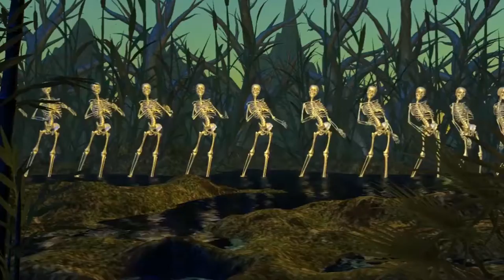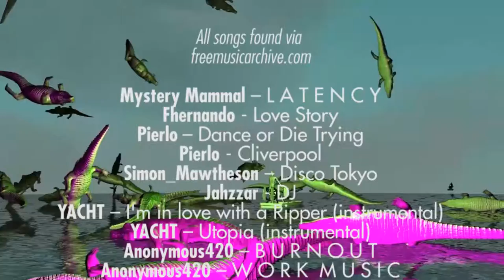Swamp Documentation (2017)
Excerpts of some visuals I made for a event by the HY DRA TION collective in Calgary.